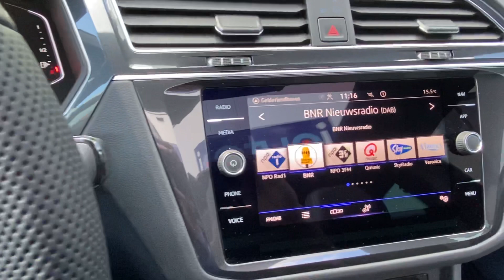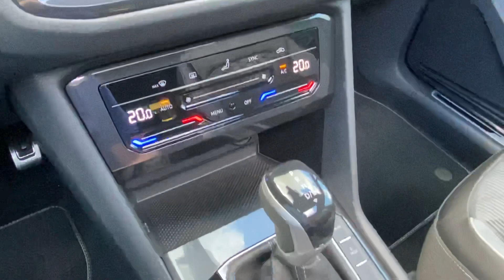2022 Volkswagen Tiguan 1.4 TSI eHybrid 180kW/245pk R-Line Panoramadak / IQ.Light / 19" Valencia